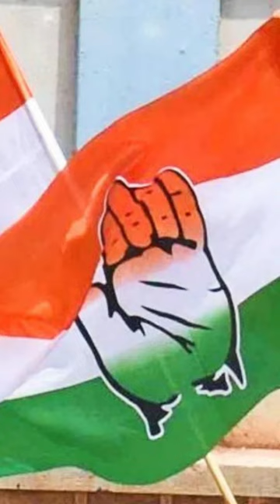JAGRUK TV : BULLETIN 13.05.2023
१-कर्णाटक विधानसभा चुनाव में नहीं चल पाया मोदी का जादू

२-कांग्रेस विधायक दल की रविवार को होगी बैठक

३-सिद्धरामय्या और डीके शिव कुमार  के नामों की चर्चा तेज

४- कर्णाटक में हार के बाद उत्तर प्रदेश निकाय चुनाव में बीजेपी को राहत

५-बंगाल में सीएम ममता बनर्जी से मिलेंगे सलमान खान

६-धीरेन्द्र शास्त्री पहुंचे बागेश्वर धाम के कथा का प्रवचन आज से होगा पटना में शुरू

७-कांग्रेस की बड़ी जीत पर आदित्य ठाकरे का बड़ा बयान

८-समस्तीपुर में डीजे के डांस पर शादी समारोह में जमकर हुई हर्ष फायरिंग

९-कुख्यात डी-7 गैंग के सरगना सहित 3 गिरफ्तार